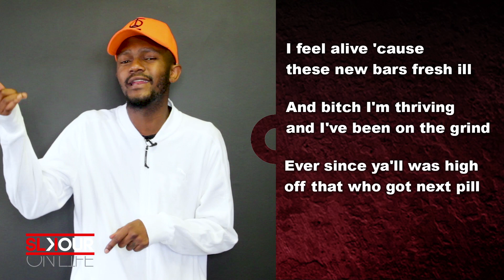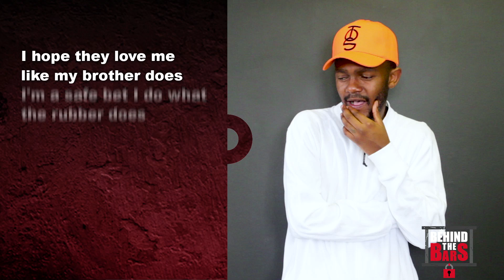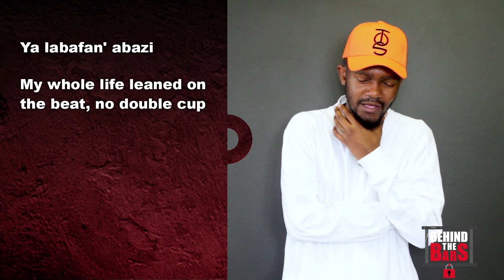Behind The Bars: Kwesta Decodes Hyena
The International Hyena, Kwesta, decodes his Verse of the Month for March for us !